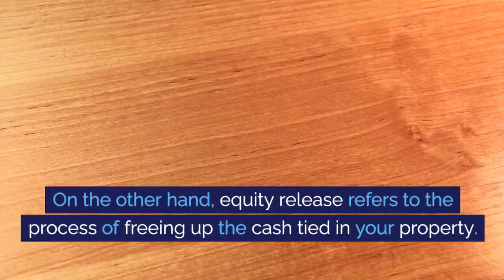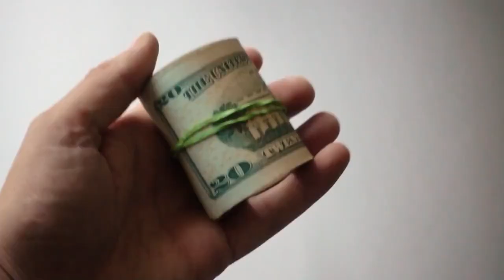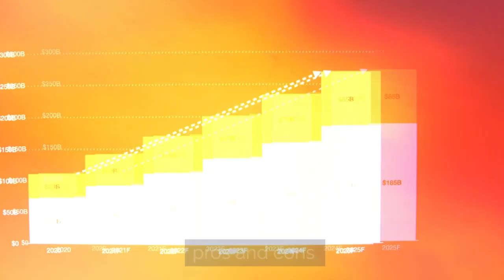Is It Better To Remortgage Or Release Equity?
The question, "Is It Better To Remortgage Or Release Equity?" is a common one among homeowners seeking to make the most of their property investment. Both remortgaging and equity release are popular strategies for unlocking the value in your property, but choosing between them depends on your unique circumstances, financial situation, and long-term plans.

Remortgaging involves taking out a new mortgage to replace your existing one, often to secure a better interest rate or to borrow more money. It's a strategy that could be worth considering if you're struggling with current mortgage payments or if you foresee a need for a larger loan.

On the flip side, equity release refers to the process of freeing up the cash tied up in your property, allowing you to access this money without having to sell your home. This can be especially appealing to retired homeowners who own their property outright and are looking for ways to supplement their retirement income.

However, both options have potential drawbacks. Equity release can be expensive and could significantly reduce the amount you leave as an inheritance. Remortgaging might not always secure a better rate and switching lenders can come with additional fees. Both strategies can also affect your tax situation, further emphasizing the need for professional financial advice before making a decision.

In our video, "Is It Better To Remortgage Or Release Equity?", we delve into these considerations in greater detail, guiding you through the complexities and helping you understand the implications of each path. We believe that your home, likely your most significant asset, should be handled with great care. Therefore, we encourage homeowners to make informed decisions, taking into account their personal circumstances, financial goals, and long-term plans.